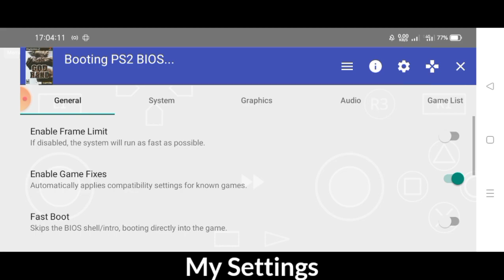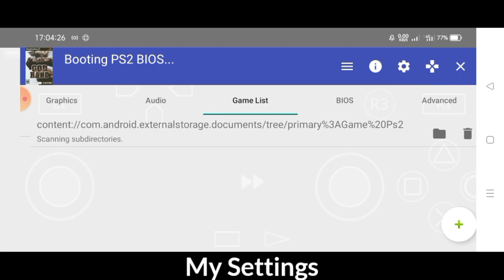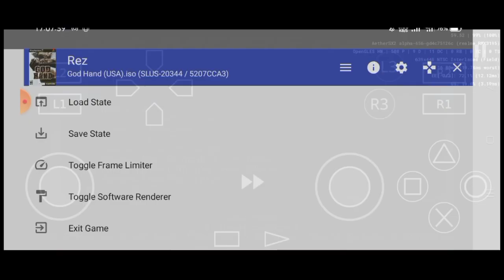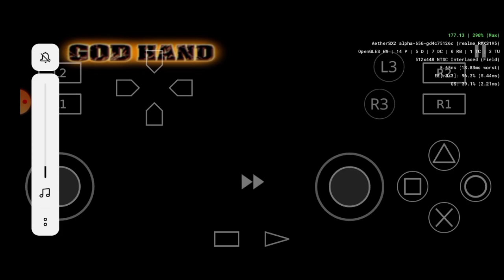How To Use CheatBreaker In AetherSX2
Link Cheat breaker